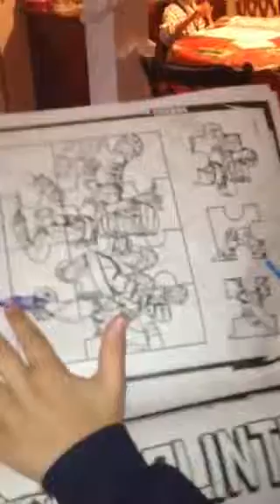Christmas Eve fun 2014